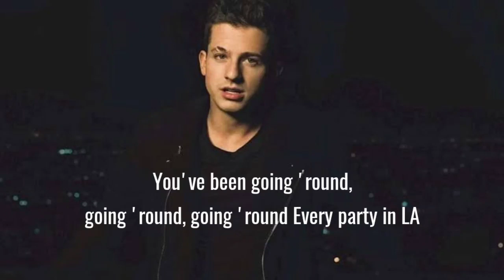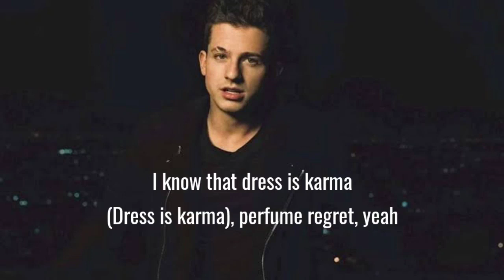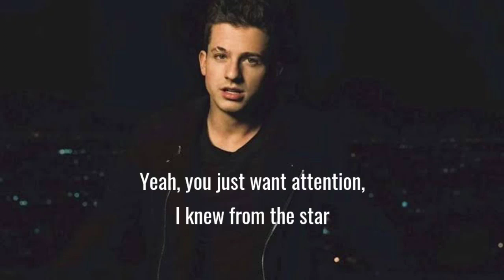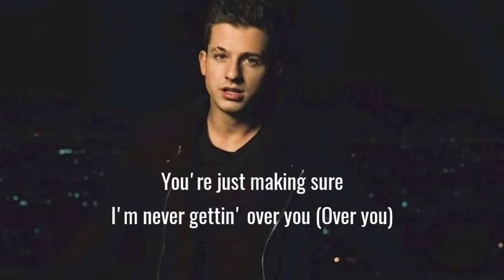Charlie Puth - Attention (Lyrics)